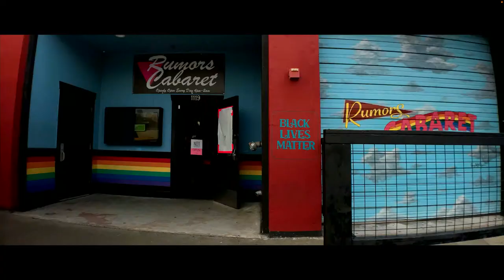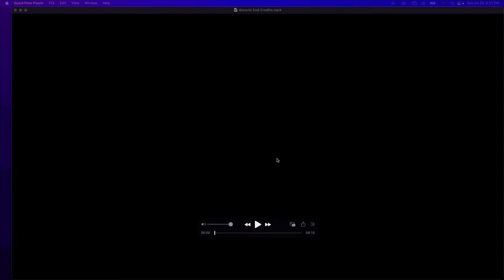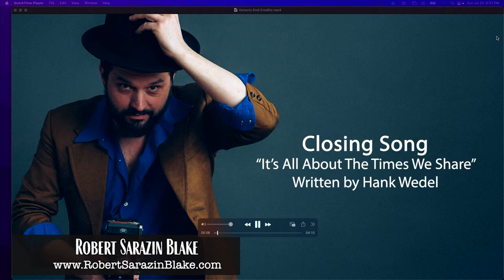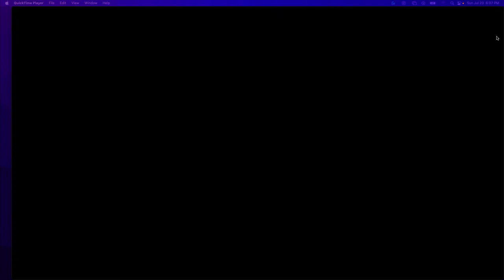Live @ at the Kitchen Table w/ RSB, Featuring Robert Lashley